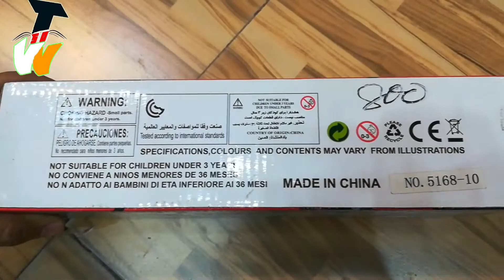Transformers train pioneer crh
Toy High Speed ​​Rail Harmony Model Mini Tog Toy Elektrisk Deformation Robot Sang Boy Boy Toy